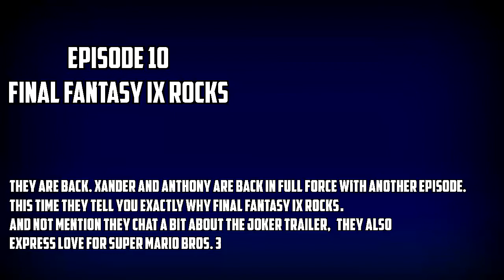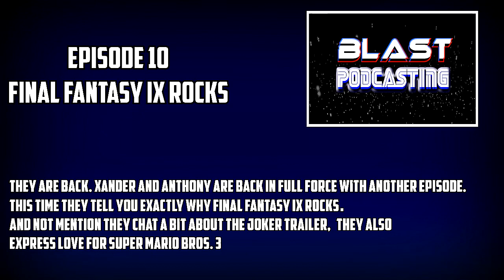Blast Podcasting Episode 10 Final Fantasy IX Rocks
Hey guys, they are back. Xander and Anthony are back in full force with another episode. This time they tell you exactly why Final Fantasy IX rocks. And not mention they chat a bit about the Joker Trailer, and they also express love for Super Mario Bros. 3.